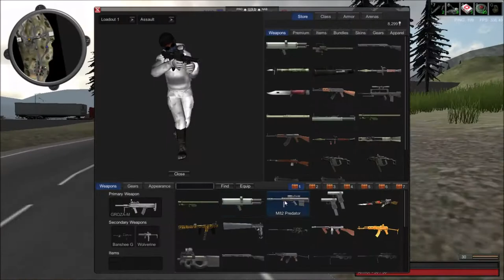Playing Red Crucible 2 | War Trigger Classic 2020 | A7 Autobahn | #6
Hello! In this video, I played in the a7 autobahn map.